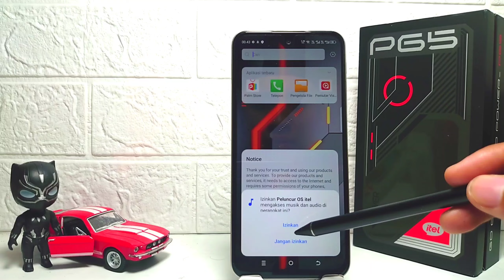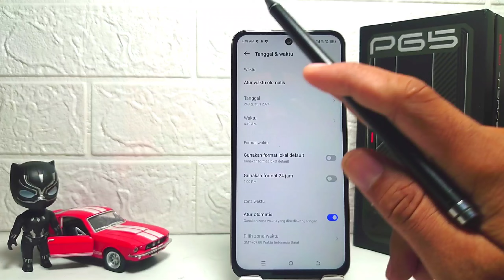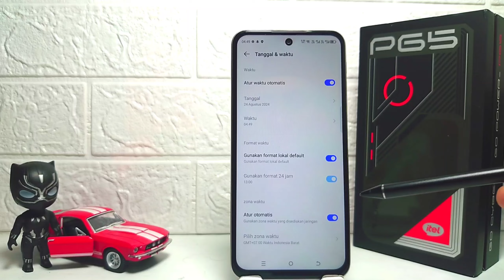Cara Mengatur Jam Dan Tanggal Di HP Itel P65